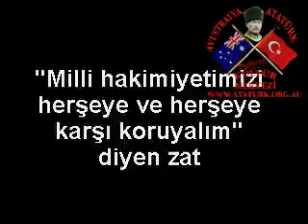Atatürk Büyük Nutuk (Söylev) 358